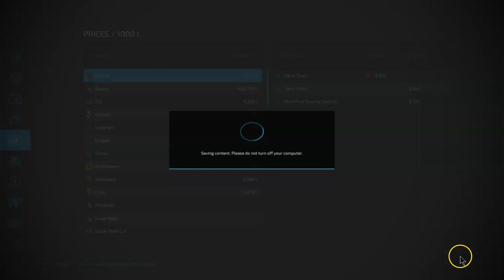Farm SIM How to School Video 55 We Finish Barley Harvest and setup new greenhouses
Welcome Back to How to School, this is video 55 and we are finishing barley harvest. We talk about and I show you how to plant sugar beets. We also talk about the fall and we purchase 3 greenhouses and I show you how to set them up and what we need to do the get the producing.  Com far with us in Farm Simulator 22.